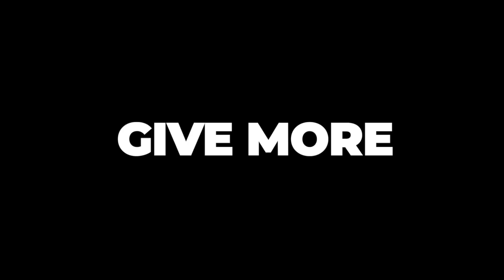Our Recession Plan: Giving MORE Away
How we give more during trying economic times...
►► Create An Explosive and Attractive Brand Through Generosity - Free Video Training

So honestly, I don't wanna talk about the recession anymore.
It's all over the place and everyone's freaking out. I don't want to freak you out - I want to HELP you out. So today I'm going to do just that, by bringing on a special guest.

When it comes to the recession, I hear all the whispers, all the doubts, all the fears. And where most people talk about holding on to every cent you have - I'm going to go in the complete opposite direction. I'm going to bring on my wife Shay Cochrane, and talk to her in front of you about our recession plan - which centers around giving more away.

Shay is a multi six figure business owner in her own right, and know's a ton about this subject as we've navigated through times like these together before - while always keeping a focus on giving (even when we literally had zero to give!).

We have these conversations around the dinner table. So what we wanted to do was bring you basically into our dinnertime conversation, as we break down what we're doing in light of the coming economic turmoil and how giving relates to all of that - so that you can build a business focused on giving as well. All the details on why are in this episode. Let's dive in!

In this episode you'll learn:

- Why me and my wife think giving is the best mentality to have during trying economic times
- What financial strategies we are putting in place in order to give more
- How we think about giving from a business and spiritual perspective

- Graham